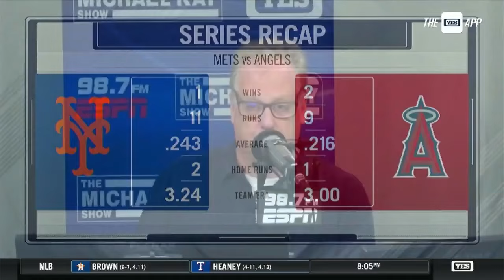Mets Current Status - The Michael Kay Show TMKS August 5 2024